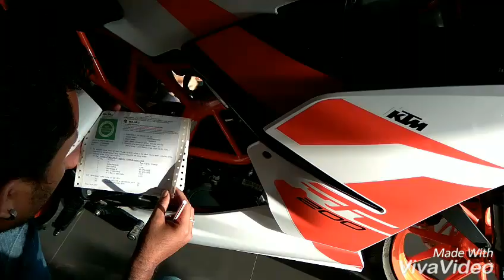Taking Delivery New KTM RC 200 2017 model